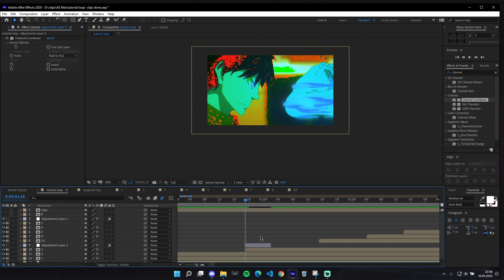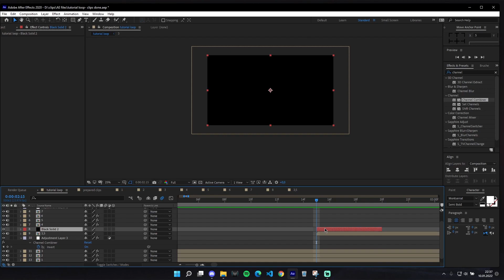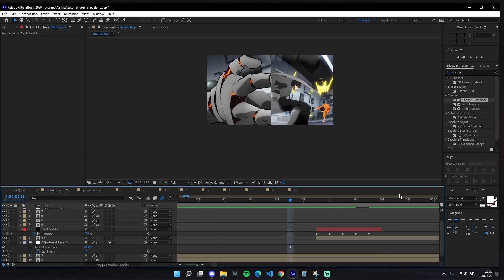How to Do Simple Flicker in Anime Edits | After Effects Beginner AMV Tutorial #6.3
Part 6.3 of the complete AMV Tutorial series. In this video I will tell you how I do simple flicker.
Forgive me my non fluent english skills ^^ and enjoy! Part 6.3 will follow soon
0:00  INTRO
0:15  INVERT FLASHES
1:30  OPACITY FLICKER
2:30  OUTRO